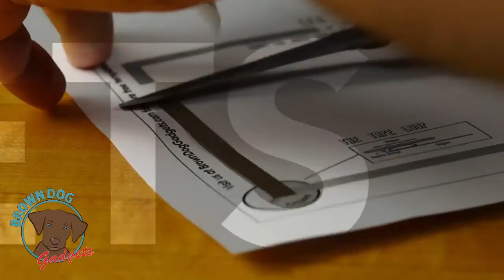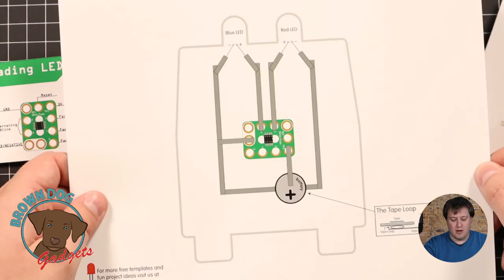BrownDog Gadgets presents LightUp LEGO Ambulance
This is a great example of how the Crazy Circuits Touch Board can be used to add simple effects with minimal work to your favorite building bricks!